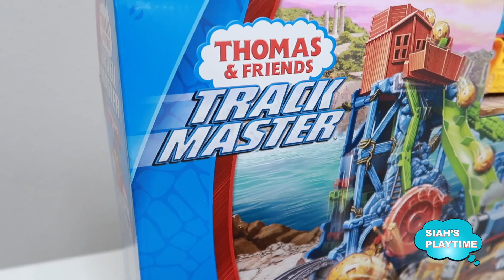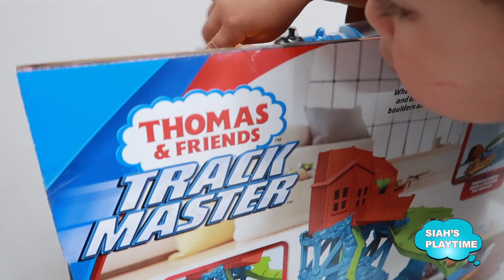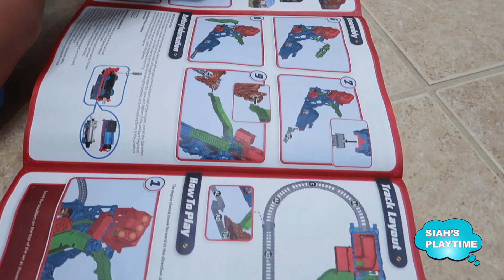UNBOXING📦 THOMAS AND FRIENDS🚂 TRACK MASTER CAVE COLLAPSE TRAIN PLAY SET|TOY REVIEW|Siah Playtime💭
The Thomas and Friends Track Master Cave Collapse brings the Thomas and Friends: Digs and Discoveries episodes from Season 23 of the Thomas and Friends TV show to thrilling life! Thomas is ready to excavate, and teams up with his new friend, Darcy the digger to get the job done. Turn the crank to take Thomas up the mineshaft elevator. When he gets to the top, he drops down on top of Darcy! The motorized Thomas engine rides on top of Darcy, and powers the digger along. Darcy's rotating digging attachment knocks down boulders as the pair ride through a crumbling cave! The boulders are released when children turn the mineshaft crank. Thomas and Darcy make a dynamic, digging duo... and kids control the action!

follow siah on IG: SiahPlaytime